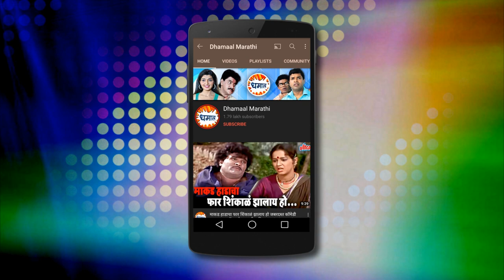पन्नास लाखाचा घोटाळा... अफरातफर करून पळाला MD - अशोक सराफ - जबरदस्त कॉमेडी सीन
Comedy Scene from Superhit Marathi Movie "Aikave Te Navalach" Starring Ashok Saraf, Varsha Usgaonkar, Prashant Damle, Kishori Shahane, Shantaram Chougale, Sudhir Dalvi, Vilas Rakate, Madhu Aapte, Aswale Guruji, Pavan Joshi.
Producer : Shantaram Chougale
Writer/Director : Bhaskar Jadhav